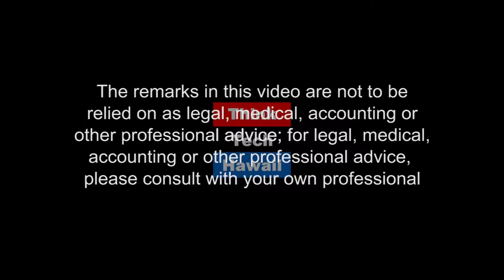Isolation As a Hidden Cost of American Energy Independence (Energy in America)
Is America withdrawing from the world?.  Without America's strength and influence, five former empires may vie for global power. We will also talk about the recent EPRINC Workshop on the future of US transportation fuels policy.

The host for this episode is Jay Fidell. The guest for this episode is Lou Pugliaresi.